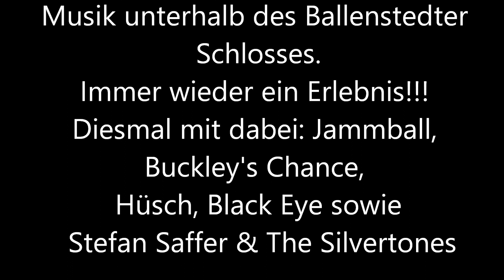"Dirty old town" - Gruppe "Black Eye"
Ein traditioneller Folksong von Ewan MacColl, der bei Konzerten immer beliebt ist, egal ob St.Patricks Day, Folk im Park Festival oder Kneipenmugge.